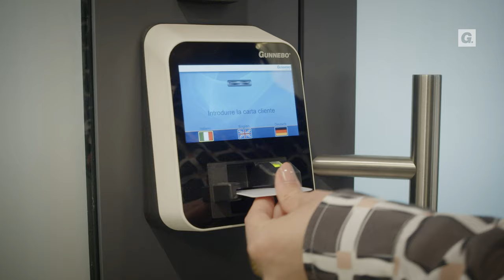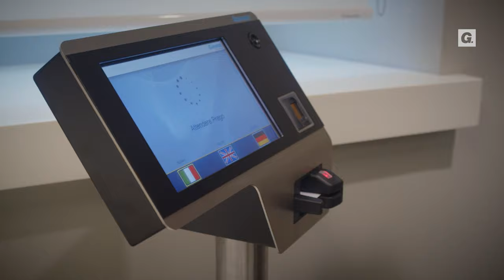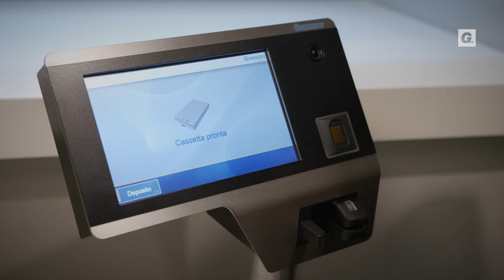SafeStore Auto from the Bank's Perspective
SafeStore Auto is a safe deposit locker system that combines next-generation automated technology and advanced customer identification features to deliver 24/7 accessibility without compromising on top-level security. Learn more about Gunnebo SafeStore Auto on our